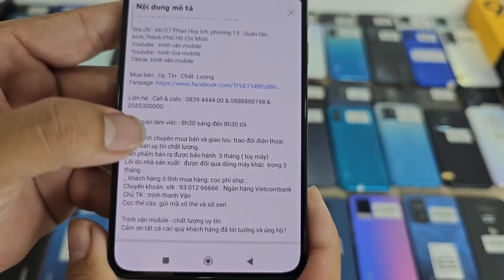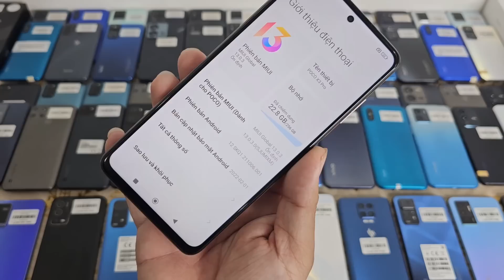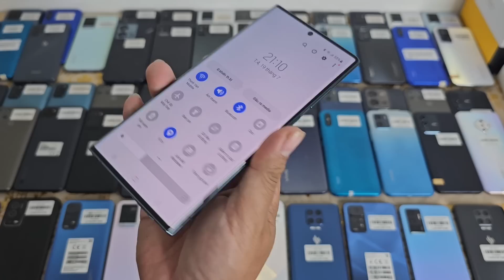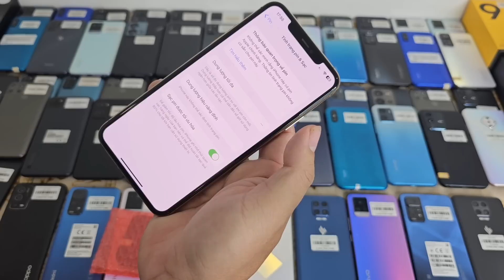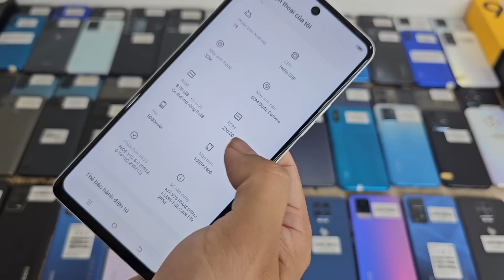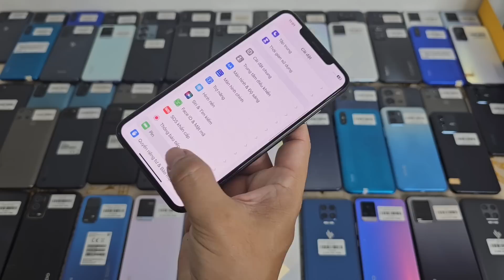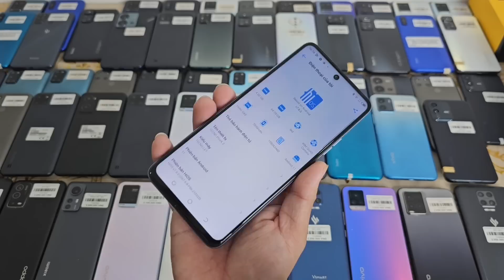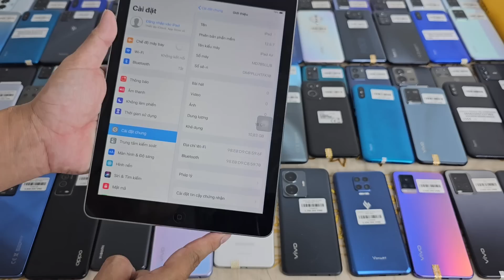22/7/2023 Về lô máy, Iphone 11pm 6tr, Iphone 11 5tr, K40G, M11,S22ultta, S22p, M33,M53,..xiaomi,vivo